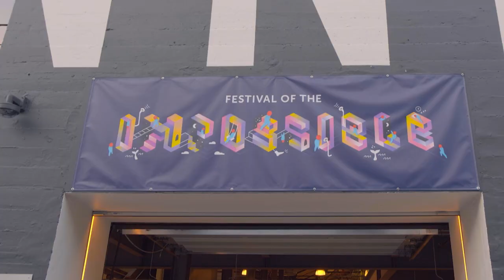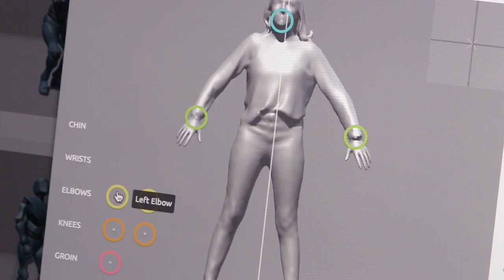Meet Immersive Artist Gabriel Barcia-Colombo | Adobe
Gabriel Barcia-Colombo is a mixed media artist living in Brooklyn, New York. He also serves as a teacher and academic director for NYU’s Tisch School of the Arts. Gabriel caught a lot of attention for his work on memorialization at Adobe’s Festival of the Impossible, the first large-scale immersive art exhibition celebrating artwork that explores the “impossible.” Learn more about how augmented reality allows Gabriel to push creative boundaries, blending the physical and digital worlds.